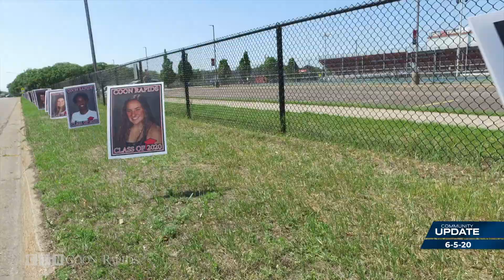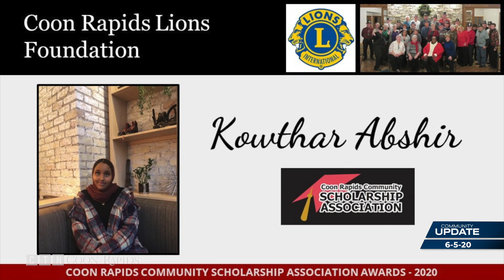CRHS Seniors Honored with Signs on Northdale Blvd.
The Class of 2020 officially bids farewell to Coon Rapids High School this weekend.  And they are being recognized in a unique way due to the unusual circumstances of their senior year.

For the last week, signs have lined Northdale Boulevard in front of the high school with a picture of each graduating senior.  Brian Robideau, who has a graduating senior, saw a similar display in North Branch and helped launch a fundraiser to make the project possible here in Coon Rapids.

More than 200 people and five booster clubs donated around $7,000 to the project.  Students are being allowed to take home the signs as the school year wraps up.